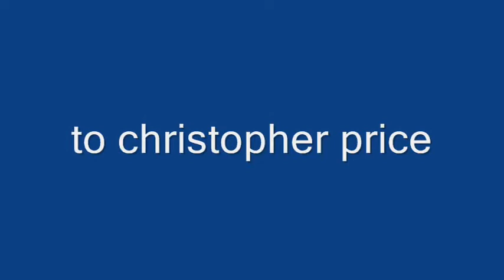tribute to christopher price.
a tribute to christopher price, the much missed tv presenter who passed away 10 years ago...sorry about the bad sound on some of the clips. this was taken from old video footage.